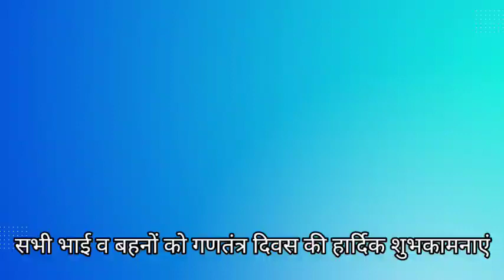HAPPY REPUBLIC DAY, सभी भाई व बहनों को गणतंत्र दिवस की हार्दिक शुभकामनाएं,